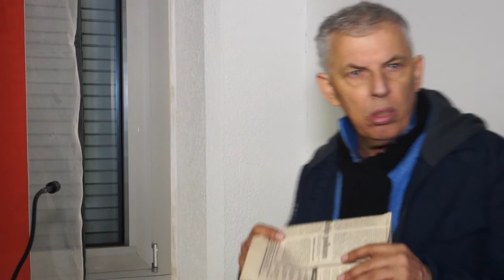Shoqata Humanitare Kulturore - JEHONA